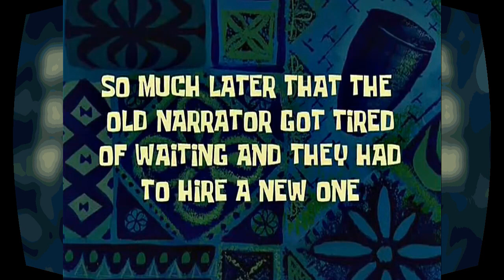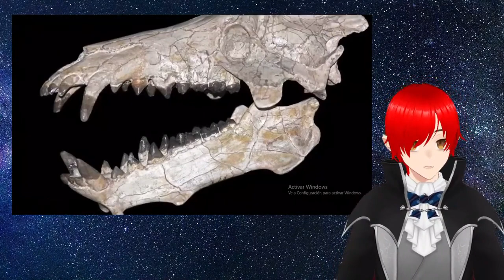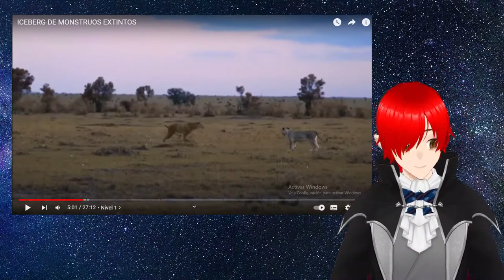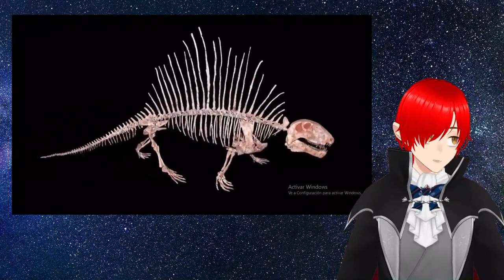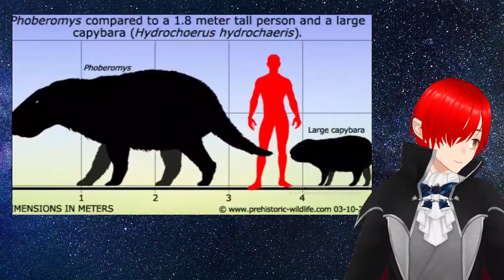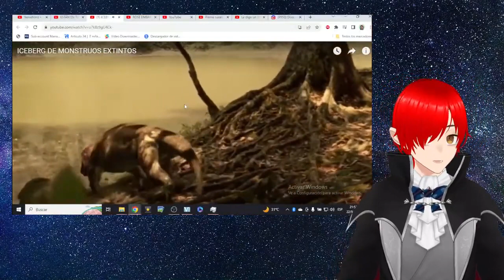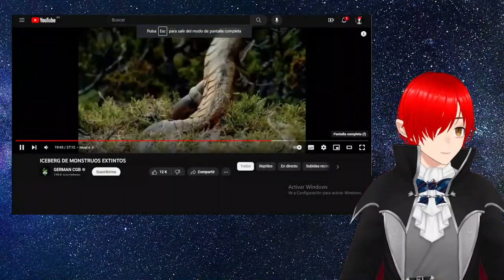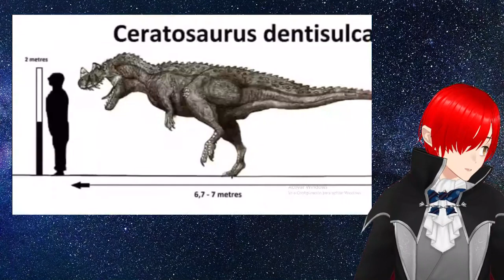Reaccionado al iciber de monstruos extintos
Este es un fragmento de el ultimo directo que tuvimos.